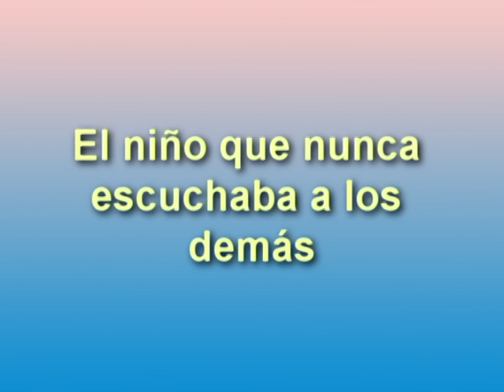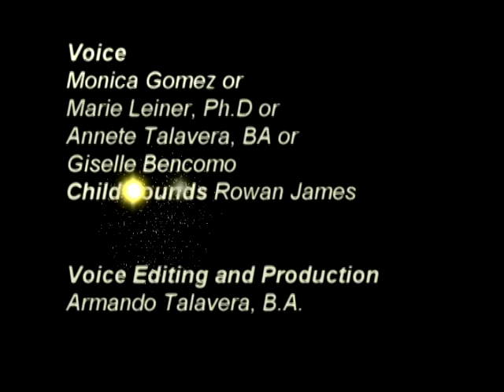El niño que no para de hablar en clase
Se presenta a un niño “que no escucha a los demás por estar hablando todo el tiempo”. De forma divertida y educativa. El encuentra soluciones para lograr escuchar a los demás